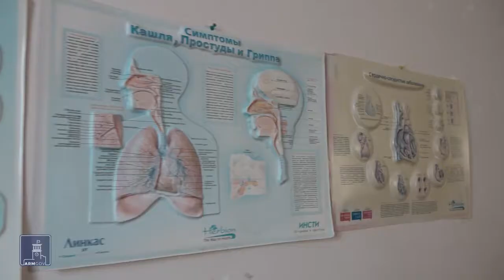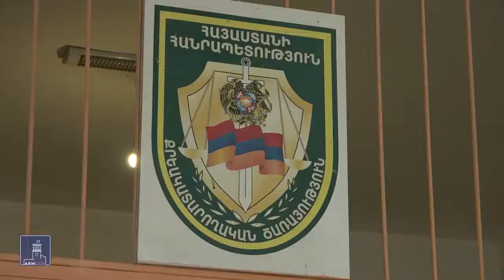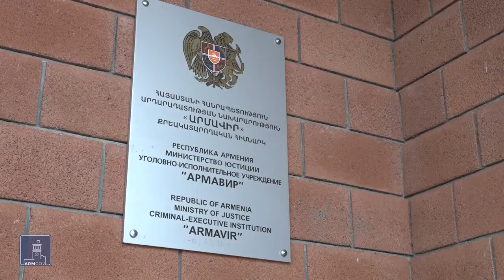Բարեփոխումները բանտային առողջապահության ոլորտում շարունակվում են. 4 անգամ նվազել են մահվան դեպքերը